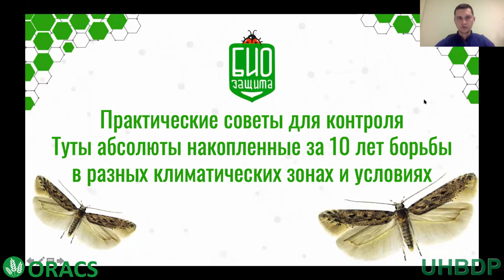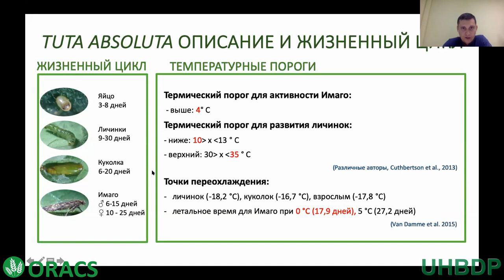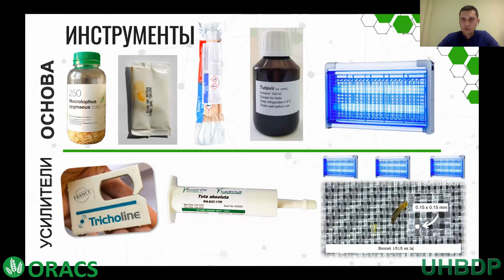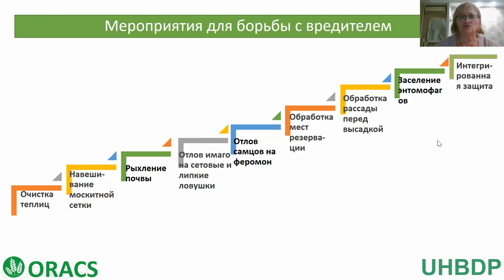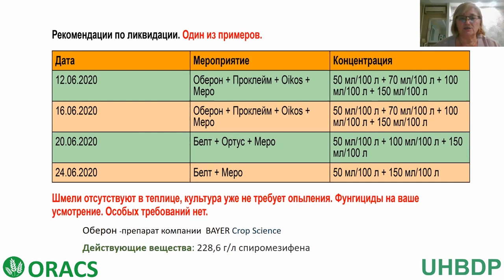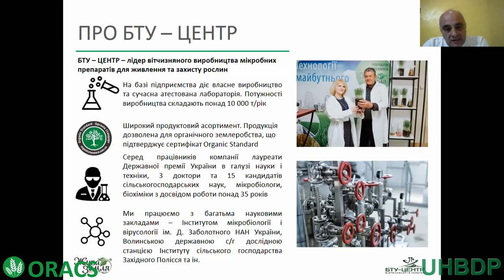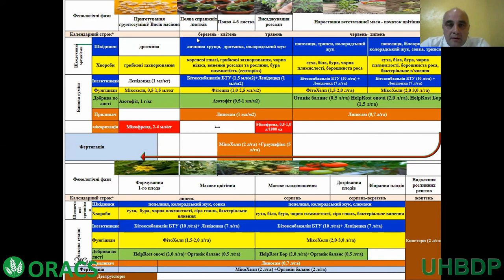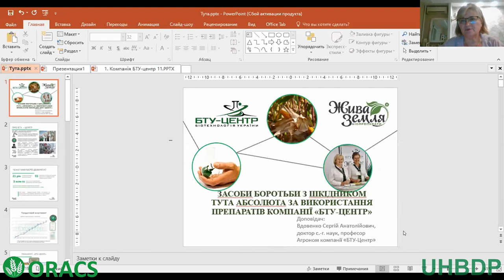Вебінар «Тута абсолюта: головні рекомендації по боротьбі зі шкідником у 2021 році»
✅ Хімічні та біологічні підходи у боротьбі з Tuta absoluta;
✅ Ефективні стратегії вирощування пасльонових культур у закритому ґрунті в 2021 році.
✅ Найефективніші засоби контролю чисельності шкідника, що добре зарекомендували себе у 2020 році.
Спікери:
🎙 Володимир Мошкін, ТОВ «Біозахист».
🎙 Володимир Силенко, агроном-консультант БТУ-центр, Жива Земля.
🎙 Зіновія Єлінська, агроном-консультант із захисту рослин.